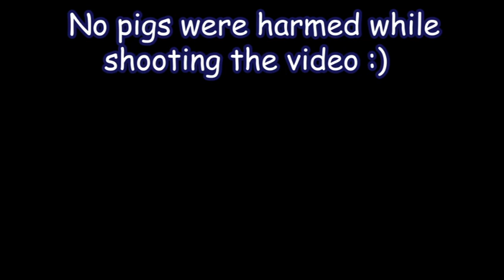I met Hiroborine in Bad Piggies!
Next video on Wednesday. but until then, watch my previous videos from Bad Piggies series